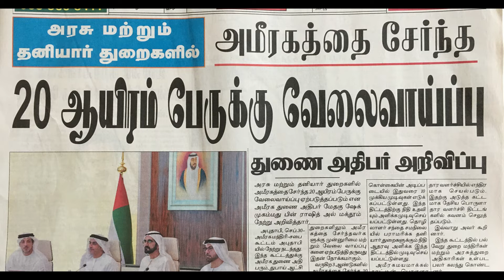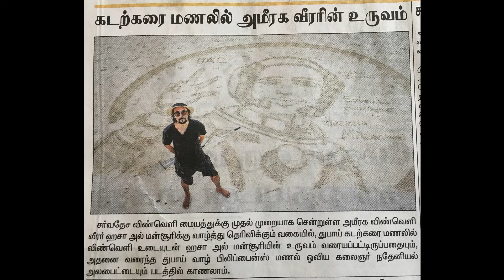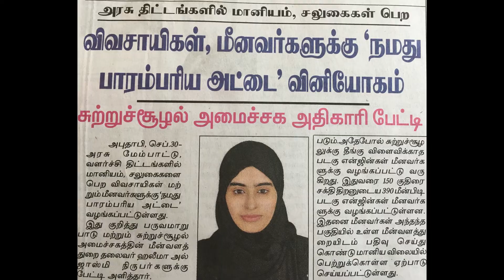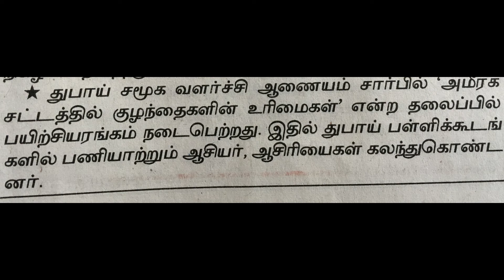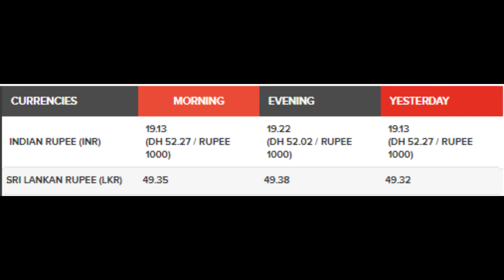UAE Headlines News in Tamil From Leading Newspapers| 30/09/2019| Dubai தலைப்புச் செய்தி